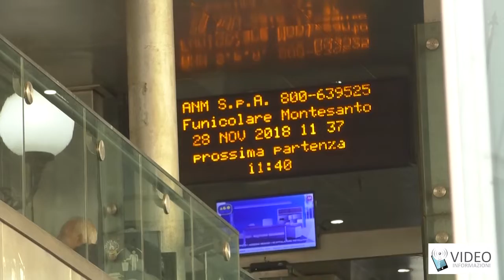Napoli, in Consiglio comunale chieste dimissioni vertici ANM